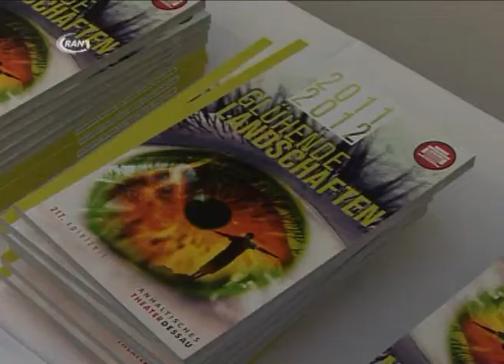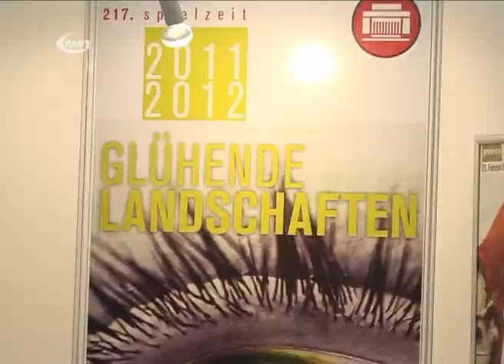Neuer Spielplan am Anhaltischen Theater - RAN1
Im Anhaltischen Theater Dessau wurde am Dienstag über die kommende Spielzeit informiert. Unter dem Titel "Glühende Landschaften" wird den Besuchern ein hochwertiges, abwechslungsreiches und spannendes Programm versprochen. Aber auch hinter den Kulissen tut sich bis zum September einiges.